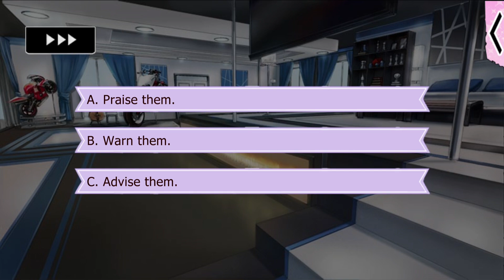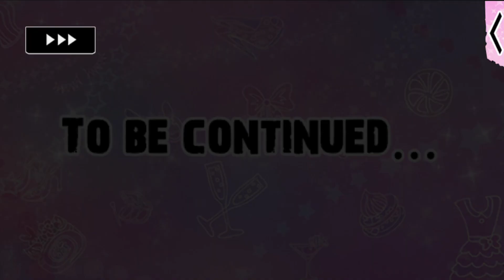Lovestruck: Gangsters in Love - Chance Valentine (Sweetheart MC) S9E12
Chance (Sweetheart MC) Season 9 (final season):

You and Chance are overjoyed to be parents to a baby girl. But when a suspicious man starts causing trouble, the two of you have to switch back to gangster mode! Will your family ever live in peace?